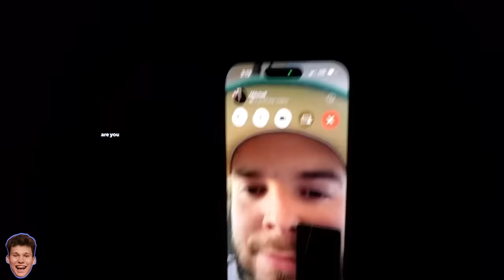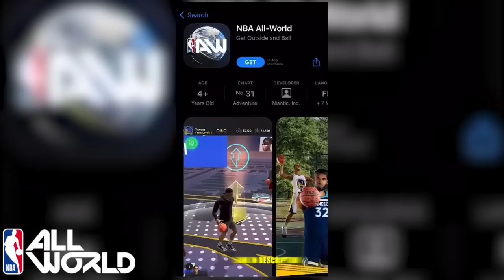Basketball Hide And Seek!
Come compete in my NBA All-World tournament starting on 2/13 Look for the 'Creator Showdown-Moochie' on the Arena Tournaments Page in the app to join.

Thank you @Jesser @JohnnyCarmack @RizzleDigz & AJ ) for playing!